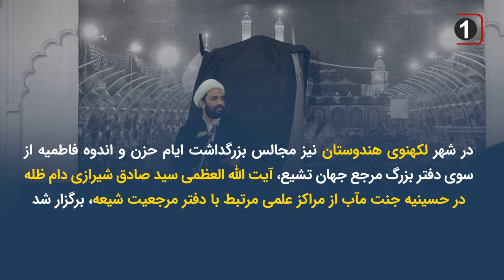برگزارى مراسم عزادارى حضرت زهرا دردفاتر آيت الله العظمى شيرازى در سراسرجهان: علی اکبری گزارش می دهد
همزمان با فرا رسيدن سالروز شهادت حضرت فاطمه زهرا (سلام الله علیها)، مجالس عزاداری و سوگواری در دفاتر و موسسات آيت الله العظمى شيرازى در سراسر جهان برپا شد.

در مراسم برگزار شده در این دفاتر و مراکز، علاوه بر تلاوت قرآن کریم، سخنرانان به سخنرانی پرداخته و مراسم عزاداری هم برگزار گردید.

دفاتر و مراکز مرتبط با دفتر بزرگ مرجع جهان تشیع، آیت الله العظمی سید صادق شیرازی دام ظله، همزمان با فرا رسيدن سالروز شهادت صدیقه کبری، حضرت فاطمه زهرا (سلام الله علیها)، میزبان برگزاری مراسم عزای فاطمی بودند.

در شهر مزار شريف افغانستان، صدها نفر از محبان حضرت زهرا عليها السلام در دفتر آيت الله العظمی شيرازى، حضور يافته و به عزادارى پرداختند.

 در حسينيه ى آل ياسين واقع در سيدنى استراليا نیز بعد از تلاوت قرآن كريم و قرائت زيارة عاشورا، مجلس عزادارى فاطمى برگزار شد.

در اين جلسه سيد عبدالله النقيب به زبان انگليسى و سيد على اصغر مدرسى به زبان عربى سخنرانى كردند.

در بیت بزرگ مرجع جهان تشيع در شهر مقدس قم نيز، عموم مؤمنان و عالمان دینی همراه با حضرت آیت الله العظمی شیرازی دام ظله به مناسبت ایام شهادت حضرت زهرا سلام الله علیها به اقامه عزاداری پرداختند.

حجج اسلام آقایان فتاحی، اسلامی و شریفانی در این مراسم به ایراد سخنرانی پرداختند.

در کشور کویت حسینیه الامام المهدی عجل الله تعالی فرجه الشریف، از مراکز مرتبط با مرجعیت شيعه نيز، اقدام به برگزارى مجلس عزادارى نمود.

سخنران اين مجلس حجت الاسلام شیخ حسین المطوع بود و مداح اهل بیت علیهم السلام سید مهدی قزوینی نيز به روضه خوانى پرداختند.

در شهر ماهاجانگا در کشور ماداگاسکار، انجمن خدام اهل البیت علیهم السلام از مراکز مرتبط با دفتر آيت الله العظمى شيرازى با برپایی یک موکب و توزیع آبمیوه و شربت، به معرفی حضرت زهرا سلام الله علیها و مصیبت های وارد شده بر آن بانو و ماجرای شهادت حضرت محسن بن علی علیهما السلام پرداختند.

هیئت فاطمیه، از مراکز مرتبط با دفتر مرجعیت شيعه در شهر مقدس قم نيز مطابق سالهاى قبل، به بزرگداشت شعائر فاطمى پرداختند.

مؤمنان و اعضای این هیئت هر شب در منزل یکی از مؤمنان حضور می یابند و به اقامه عزای فاطمی می پردازند.

در شهر لکهنوى هندوستان نيز مجالس بزرگداشت ایام حزن و اندوه فاطمیه از سوی دفتر بزرگ مرجع جهان تشیع، آیت الله العظمی سید صادق شیرازی دام ظله در حسينيه جنت مآب از مراکز علمی مرتبط با دفتر مرجعیت شيعه، برگزار شد و حجت الاسلام والمسلمين شیخ مصطفی ادیب هندی، وکیل آیت الله العظمی شیرازی در کشور هند و مسئول شبکه ماهواره ای حضرت خدیجه سلام الله علیها در این مراسم سخنرانی کردند